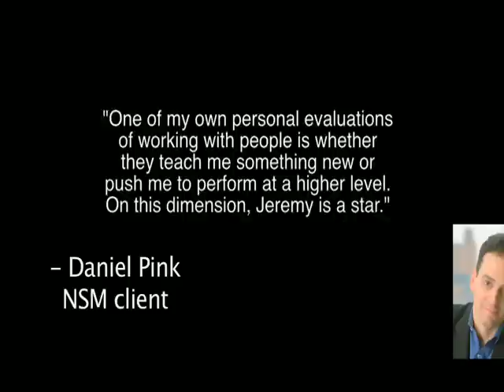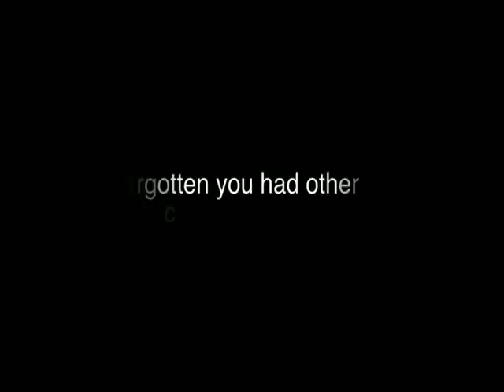The Never Stop Marketing Client Experience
What's it like to actually be an NSM client?
Hear it from the ones who have lived it!